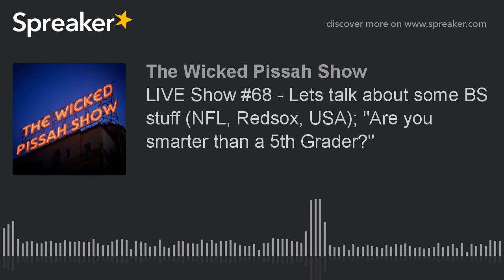LIVE Show #68 - Lets talk about some BS stuff (NFL, Redsox, USA); "Are you smarter than a 5th Grader